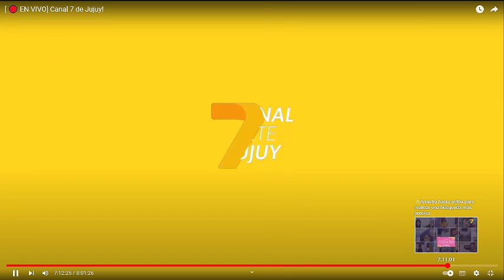Entre Líneas (14/09/23) - Nos visita Isabel Vilca - Productora | Canal 7 Jujuy